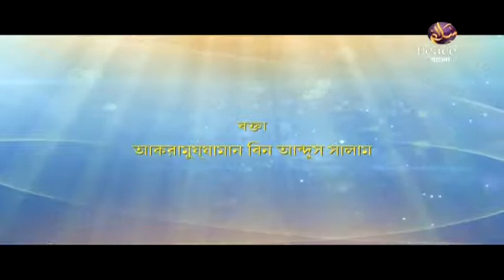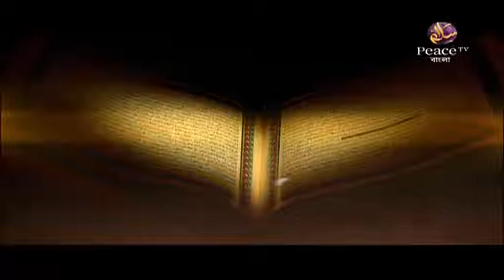৬৩.৩৬ তাওহীদের গুরুত্ব, ফযীলত ও প্রকারভেদ। ইসলামের মৌলিক জ্ঞান। শাইখ আকরামুজ্জামান। পিস টিভি বাংলা